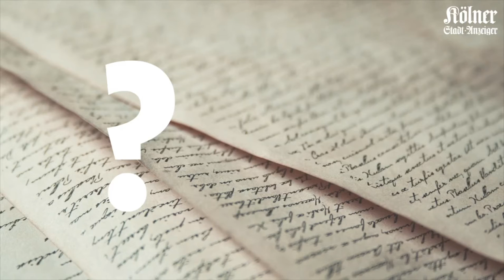Kölsch für Besserwisser - Warum haben wir in Köln Schless?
Warum sagen wir in Köln Schless? Und woher kommt das Wort überhaupt? Das erklärt LVR-Sprachexperte Peter Honnen in unserer Serie "Kölsch für Besserwisser".